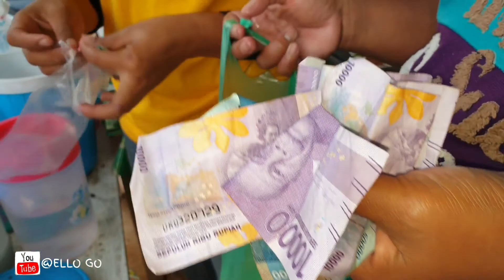BORONG GORENGAN Buat ibu"suporter Sepak bola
Borong Gorengan buat Supporter sepak bola
gorengan tahu
gorengan tempe
gorengan bakwan
gorengan pisang